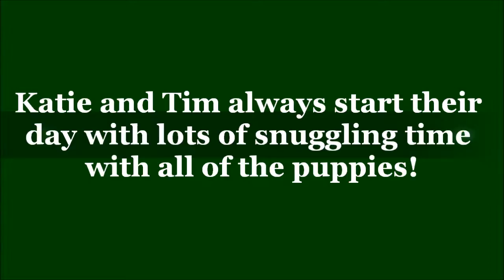Moxi x Rudy Spring 2017 Puppies; Video 2, Good Morning